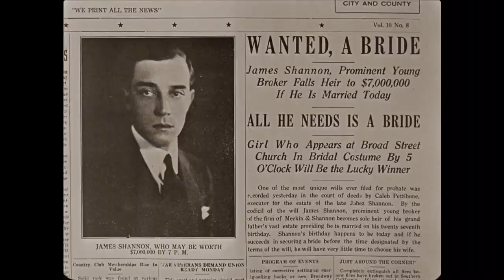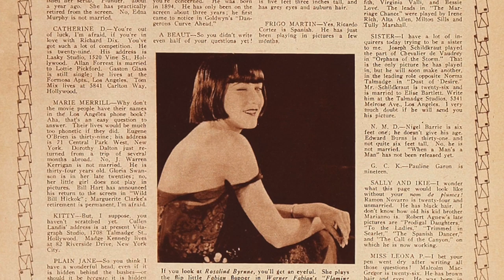A Lesson from Seven Chances: video essay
My 5th video essay. This is a video essay about an ongoing series of revelations I experienced while and since watching Seven Chances.

Film clips from:
Seven Chances (Buster Keaton, 1925)
Pandora's Box (G. W. Pabst, 1929)
Sherlock Junior (Buster Keaton, 1924)
Children of Pleasure (Harry Beaumont, 1930)
Double Whoopee (Lewis R. Foster, 1929)
Fishing for Goldfish (Lumiere Brothers, 1895)
Flaming Youth (John Francis Dillon, 1923)
Long Pants (Frank Capra, 1927)
Roman Holiday (William Wyler, 1953)
Stalag 17 (Billy Wilder, 1953)
The Freshman (Fred C. Newmeyer & Francis Taylor, 1925)
Wine of Youth (King Vidor, 1924)
Workers Leaving the Factory (Lumiere Brothers, 1895)
Scenes From a Marriage (Ingmar Bergman, 1973)
2 or 3 Things I Know About Her (Jean-Luc Godard, 1966)
Duplicity (Tony Gilroy, 2009)
Fantomas (Louis Feuillade, 1913)
Lost in Translation (Sofia Coppola, 2003)
The Adventures of Rocky & Bullwinkle (Des McAnuff, 2000)
Wendy and Lucy (Kelly Reichardt, 2008)
The Wizard of Oz (Larry Semon, 1925)
American Psycho (Mary Harron, 1999)
The Cabbage Patch Fairy (Alice Guy Blache, 1896)
Clue (Jonathan Lynn, 1985)
Electrocuting an Elephant (Thomas Edison, 1895)
Frankenstein (J. Searle Dawley, 1910)
It's the Old Army Game (Edward Sutherland, 1926)
Les Vampires (Louis Feuillade, 1915)
Mabel at the Wheel (Mabel Norman & Mack Sennett, 1914)
Menilmontant (Dimitri Kirsanoff, 1926)
Trouble (Herman C. Raymaker,1920)
Amadeus (Milos Forman, 1984)
Chicago (Rob Marshall, 2003)
Death Becomes Her (Robert Zemeckis, 1992)
A Girl in Every Port (Howard Hughes, 1928)
Husbands (John Cassavetes, 1970)
The Hustler (Robert Rossen, 1961)
Killing of a Chinese Bookie (John Cassavetes, 1974)
Love Streams (John Cassavetes, 1984)
Places in the Heart (Robert Benton, 1984)
Possession (Andrzej Zulawski, 1981)
Singin' in the Rain (Stanley Donen, 1952)
Something Wild (Jonathan Demme, 1986)
A Streetcar Named Desire (Elia Kazan, 1952)
The Chaperone (Michael Engler, 2018)
Vivre sa Vie (Jean-Luc Godard, 1963)
As in a Looking Glass (D. W. Griffith, 1911)
The Blacksmith (Thomas Edison, 1896)
The Snowball Fight (Lumiere Brothers, 1897)
The Arrival of a Train (Lumiere Brothers, 1897)
The Gardener (Lumiere Brotehrs, 1898)
Cape Fear (Martin Scorsese, 1991)
Faces (John Cassavetes, 1968)
The Great Gatsby (Baz Luhrmann, 2013)
The Extraordinary Adventures of Mr West in the Land of the Bolsheviks (Lev Kuleshov, 1924)
Sons, Mothers, and a General (Laslo Benedek, 1955)
The Pink Panther Strikes Again (Blake Edwards, 1976)
The Little Rascals (Penelope Spheeris, 1994)
The Twilight Zone: The Movie (Joe Dante & George Miller & John Landis & Steven Spielberg, 1983)
Venom: Let There Be Carnage (Andy Serkis, 2021)
Mr Bean's Holiday (Steve Bendelack, 2007)
The American Venus (Frank Tuttle, 1926)
Meshes of the Afternoon (Maya Deren, 1943)
Bodysnatchers (Abel Ferrara, 1993)
Prix de Beaute (Augusto Genina, 1930)
Bram Stoker's Dracula (Francis Ford Coppola, 1992)
Variete (E. A. Dupont, 1925)
Willy Wonka and the Chocolate Factory (Mel Stuart, 1971)